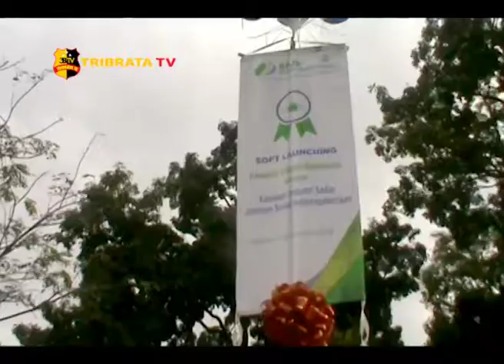KAWASAN INDUSTRI SADAR BPJS TARGETKAN KEPESERTAAN SEMUA PEKERJA